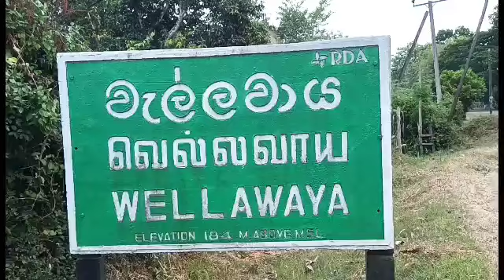මිනිසුන්ට මෙහෙම කරන්න පුලුවන් ද?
මේ මොන ජාතියේ මිනිස්සුද ?